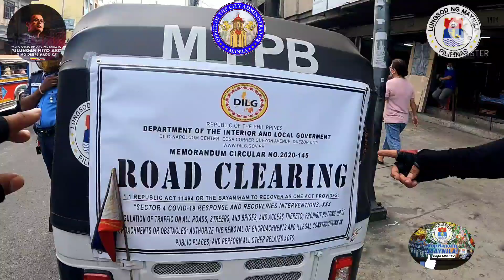sir wlà pa ako pera po sasama na lng po ako sa Impounding na lng